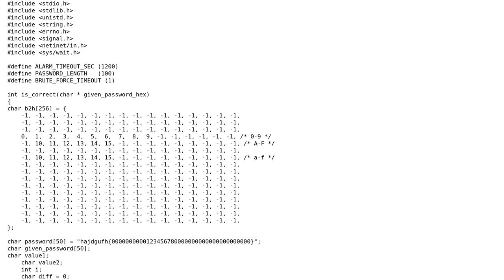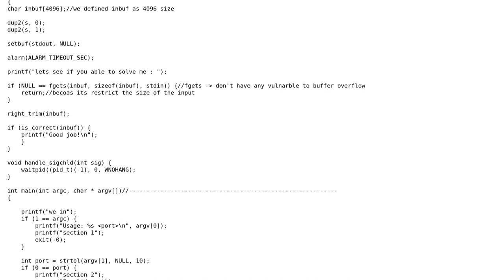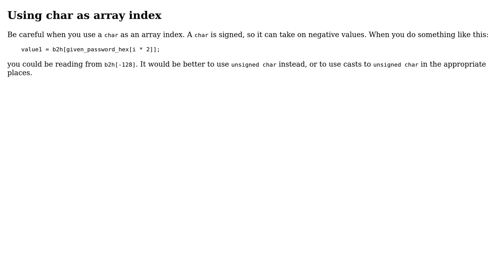Open server asking for a password (2 Solutions!!)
Open server asking for a password

With thanks & praise to God, and with thanks to the many people who have made this project possible! | Content (except music & images) licensed under CC BY-SA | Music | Images & others | With thanks to user realy traing user JS1 user jacwah user 200_success and the Stack Exchange Network Trademarks are property of their respective owners. You are responsible for your own actions.